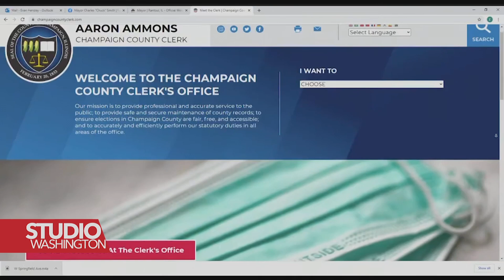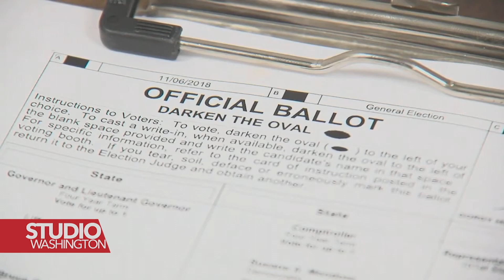Strahovi zbog integriteta izbora u SAD povećavaju napetost uoči predsjedničkih izbora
Dvije glavne političke stranke u SAD izražavaju zabrinutost zbog "integriteta izbora" - konkretnije registracije, glasanja, prebrojavanja i potvrđivanja glasova, kao i odgovarajućeg rješavanja ozbiljnih pitanja koja se pojave.